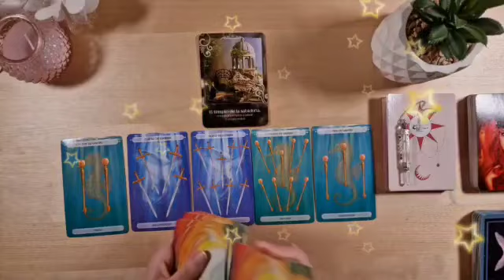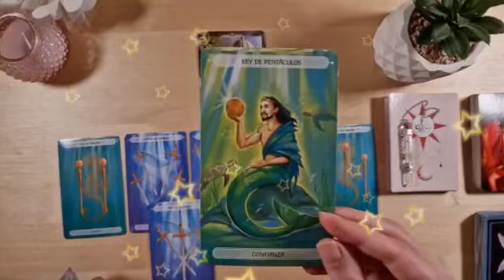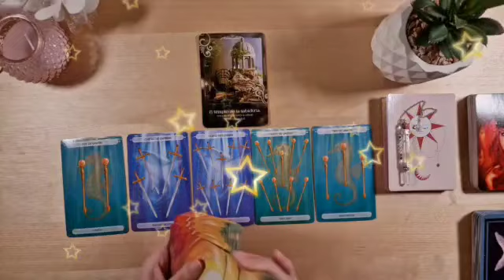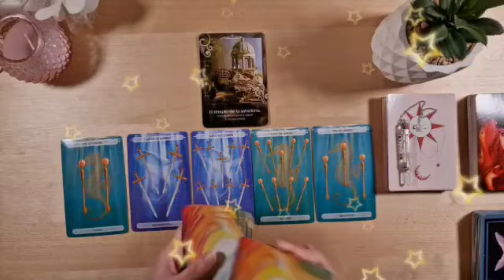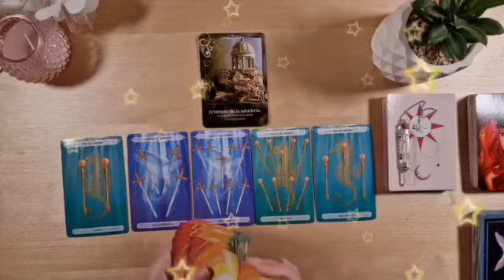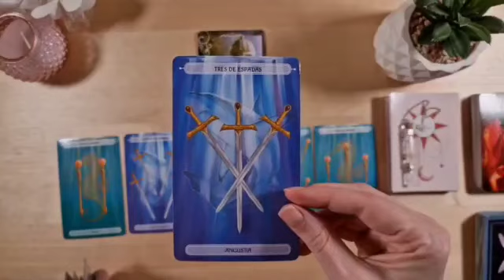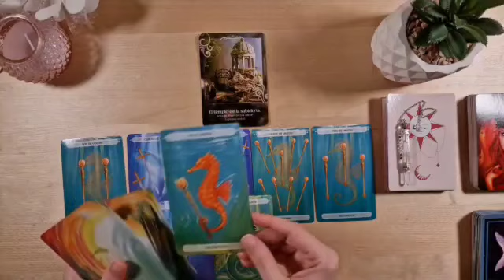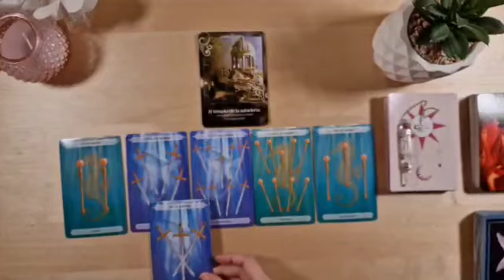برج العذراء ♍ من 10 إلى 20 اغسطس 2023 ♥تغير جذري في حياتك😯مين حرفH🤭إحذر من الموصفات دي😱الكلام ده حقي